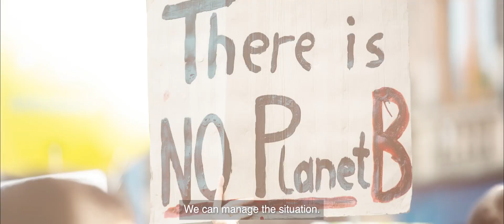A tale of climate resilience and adaptation: University of Nottingham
Supporting the University of Nottingham’s long-term sustainability strategy, we delivered a climate risk study for the university to help them develop a deeper understanding of the long-term physical climate risk to the buildings and infrastructure on their campus.